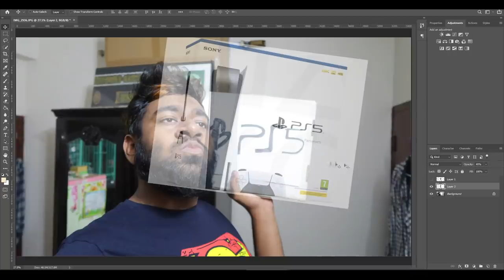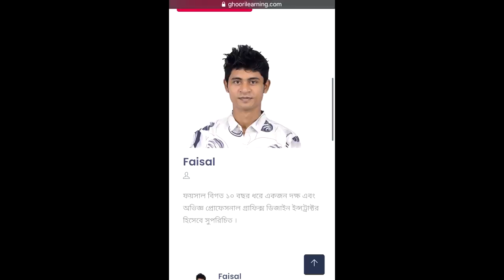Muslims Reaction to PS5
Remember, We all are being tested by Almighty Allah. So with wealth and some without wealth. Be wise and apply your common sense before spending your money.